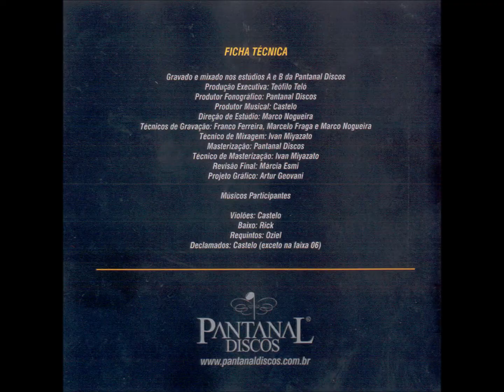Chamamé - 17 - Chamamé Torado - Dom Ramon